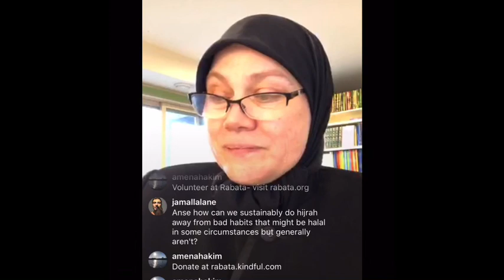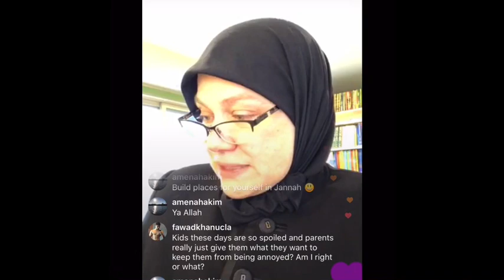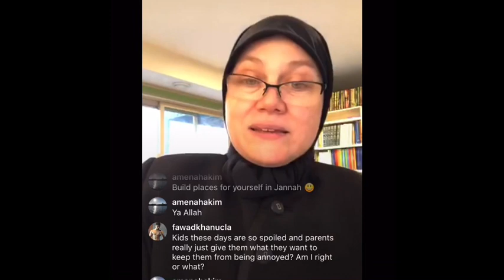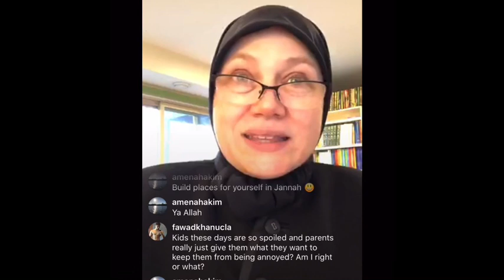DAY 10: A Juz a Day Reflections with Shaykha Tamara Gray